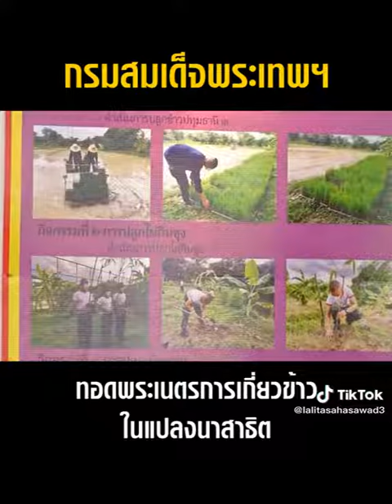18พ.ย.65 กรมสมเด็จพระเทพฯทรงทอดพระเนตรการสาธิตเกี่ยวข้าว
วันศุกร์ที่18พฤศจิกายน2565 สมเด็จพระกนิษฐาธิราชเจ้า กรมสมเด็จพระเทพรัตนราชสุดาฯ เจ้าฟ้ามหาจักรีสิรินธร มหาวชิราลงกรณวรราชภักดี สิริกิจการิณีพียรพัฒน รัฐสีมาคุณากรปิยชาติ สยามบรมราชกุมารีเสด็จพระราชดำเนินไปทรงทอดพระเนตรการสาธิตเกี่ยวข้าว ณ แปลงข้าวสาธิตโรงเรียนนายร้อยพระจุลจอมเกล้า จังหวัดนครนายก